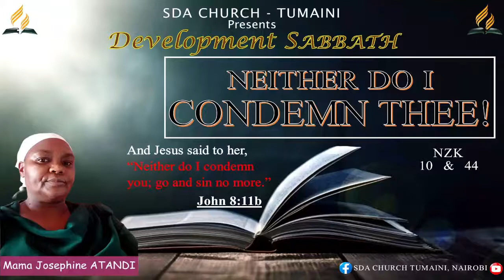NEITHER DO I CONDEMN THEE! | Mama Josephine Atandi | DEVELOPMENT SABBATH TUMAINI 13-08-2022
NEITHER DO I CONDEMN THEE! by Mama Josephine Atandi

"She said, “No one, Lord.” And Jesus said to her, “Neither do I condemn you; go and sin no more.” John 8:11

Welcome